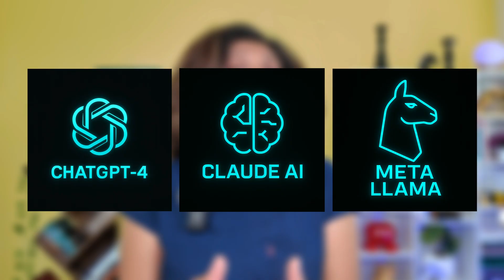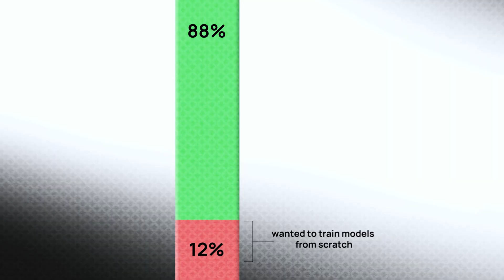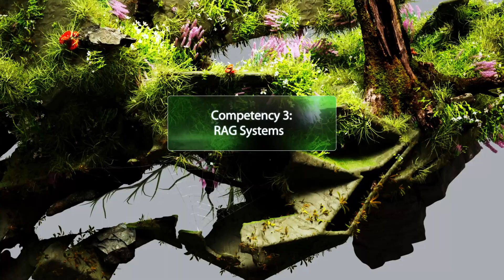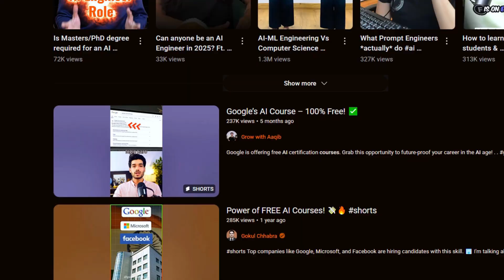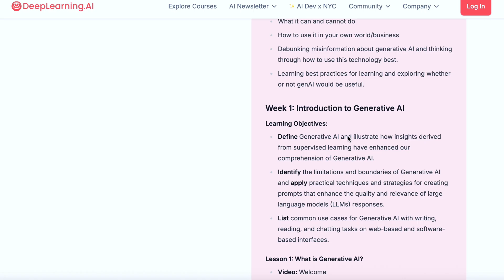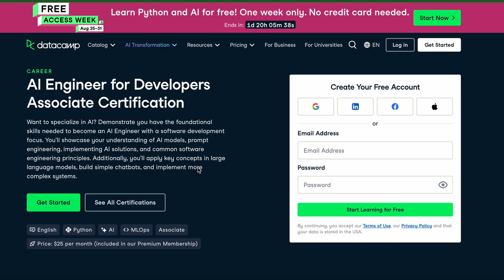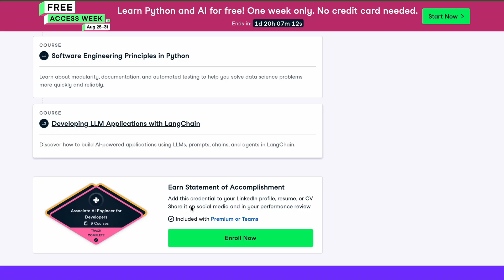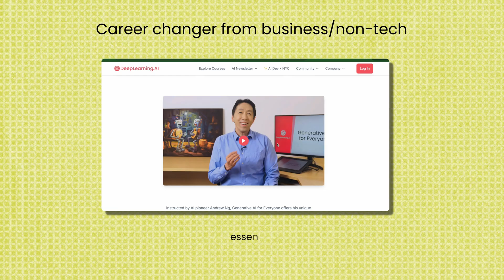I Tried 20 AI Engineer Courses, Here are my TOP 3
What are the best AI Engineer courses out now? My top picks after analyzing 20+ ML and AI engineering courses and interviewing FAANG hiring managers, I found ONLY 3 courses that teach the skills companies actually need in 2025.

What You'll Learn:
✅ The 7 core AI engineering competencies (RAG systems, prompt engineering, model fine-tuning, production deployment)
✅ Why 95% of courses teach the wrong skills
✅ Strategic learning sequence based on your background
✅ Complete roadmap: beginner to job-ready in 3-4 months

Perfect for: Developers, career changers, AI enthusiasts, AI engineer and anyone targeting AI engineering roles

💡 Timestamps
00:00 Introduction
03:01 What do you need to know to be an AI Engineer
07:16 Course #3
08:10 Course #2
08:42 Course #1

📌 Save this video to reference throughout your AI learning journey
👍 Like if this roadmap helped clarify your path
💬 Comment your biggest AI learning challenge below

ai aiengineering machinelearning AI Certification, online learning, chatgpt, claude artificial intelligence